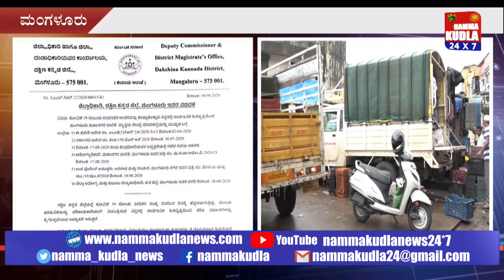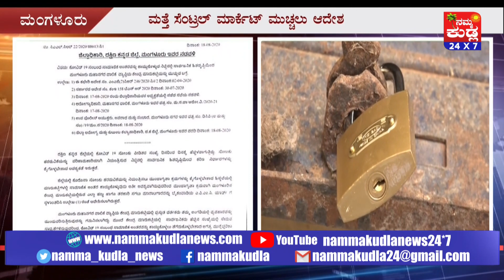ಸೆಂಟ್ರಲ್ ಮಾರ್ಕೆಟ್ ವ್ಯಾಪಾರಿಗಳಿಗೆ ಜಿಲ್ಲಾಧಿಕಾರಿಯಿಂದ ಶಾಕ್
ದಕ್ಷಿಣಕನ್ನಡ ಜಿಲ್ಲಾಡಳಿತಕ್ಕೆ ಸೆಡ್ಡು ಹೊಡೆದ ಮತ್ತೆ ಮಂಗಳೂರು ಸೆಂಟ್ರಲ್ ಮಾರ್ಕೆಟ್ ನಲ್ಲಿ  ವ್ಯಾಪಾರ  ಆರಂಭಿಸಿದ ವ್ಯಾಪಾರಿಗಳಿಗೆ ಈಗ ಜಿಲ್ಲಾಧಿಕಾರಿ ಶಾಕ್ ನೀಡಿದ್ದು ಕೊರೊನಾ ಕಾರಣದಿಂದ ಸಾಮಾಜಿಕ ಅಂತರ ಕಾಯ್ದುಕೊಳ್ಳುವ  ವಿಫಲರಾದ ಹಿನ್ನಲೆ  ಮಂಗಳೂರು ಕೇಂದ್ರ ಮಾರುಕಟ್ಟೆಯನ್ನು ಬಂದ್‌ ಮಾಡಲು ಆದೇಶಿಸಿದ್ದಾರೆ.